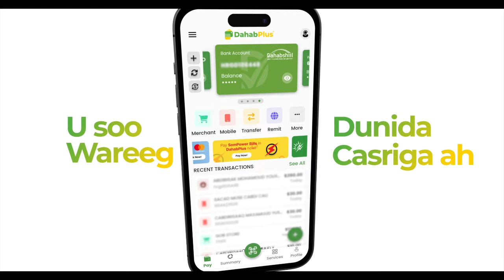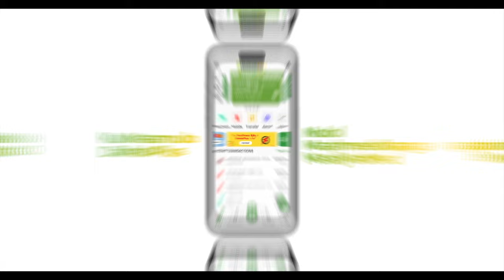Raisul Wasaare Xamse "Siyaasadeena waa Soomaali heshiiis ah,laakiin waa nasiib darro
Raisul Wasaare Xamse "Siyaasadeena waa Soomaali heshiiis ah,laakiin waa nasiib darro in dadkeena ay Qabyaalad isku dilayaan"